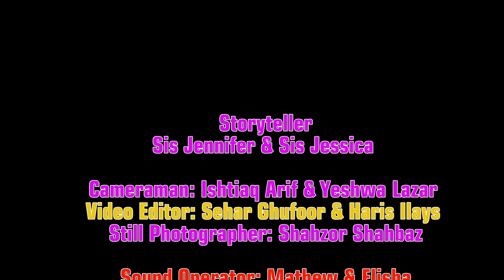Introduction Of Twelve Disciples | بارہ شاگردوں کا تعارف | AOG Church | Episode 56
A Project of Assemblies of God Church. Rawalpindi/ Islamabad
BibleStudy Topics, Christian Life, Daily Readings, Gospel Reading and Reflection youversion bible